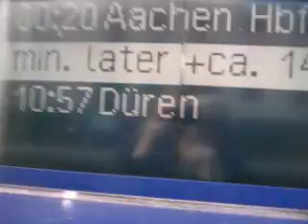Eisenbahn Anzeiger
Wie lange  sind  1490  Minuten ??